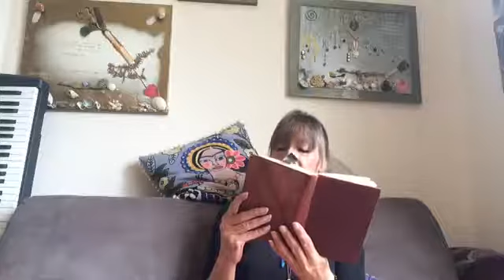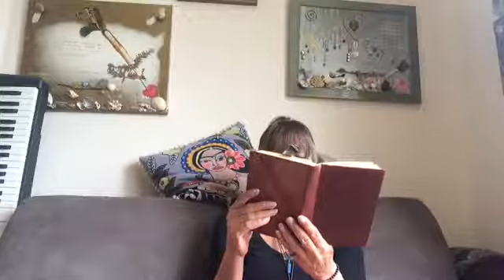11 (21) LIFE IN THE WORLD UNSEEN- deals with OCCUPATIONS AND WORK in the afterlife. Comfort for Now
Chapter Eleven  "The World Unseen" - the second part of the book with the same name. Part One was Beyond this Life, published in one little hardback, written   by  Anthony Borgia
 Contents : Part two "The World Unseen, Chapter11 was lovely to read as it deals with things we can occupy ourselves with when... we are no longer in our bodies (ie Dead)
It was a comforting read - and makes for a good pondering.
I acquired this book in December 2012, started reading it - was fascinating - but life was so busy that i never managed to finish it.
I rediscovered it recently, 10th July 2021 and after reading the foreword,
i felt compelled to share it :)
I cannot see a date when it was published  by 'Odhams' (Watford Ltd} but it is for sure older than i am :)
The man who informs us was on earth named Monsignor Robert Hugh Benson and the son of Edward White Benson, former Archbishop of Canterbury {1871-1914) The medium Anthony Borgia.
Last years reading of The only Planet of Choice and the Prelude to the Landing on Earth was like therapy to me :) These books were also more than 30 years old... and this is all so much older...
This chapter was comforting to read, so sad for a parent to loose a child and the imagery here is lovely !

It puts these days into a different perspective.
Today is the 1st of August. wow 2021.. - rain.. sunny..then rain..and again..